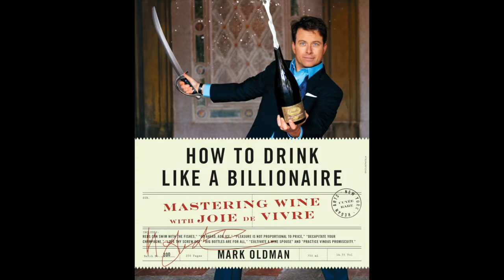How Does the World's Best Dessert Wine Pair with...a Twinkie?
Cited by wine legend Michael Broadbent as his first ever "top wine" and featured in the movie "Kingsman: The Secret Service," 1937 Château d'Yquem is arguably the world's best dessert wine from its best ever vintage. In a scene in "Kingsman," Colin Firth's character joking recommends that Samuel L. Jackson's character pair "Twinkies with a 1963 Château d'Yquem". Mark Oldman gives it a go.